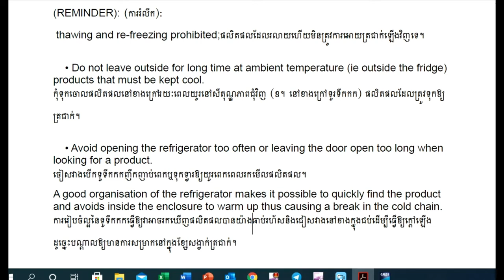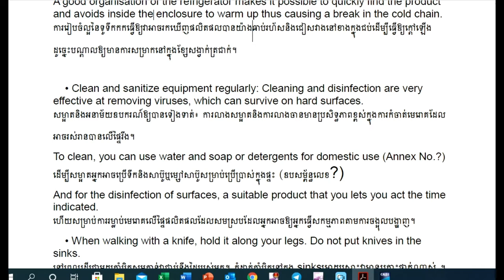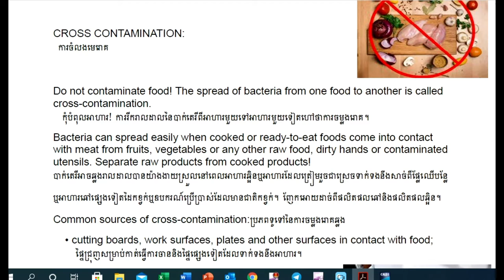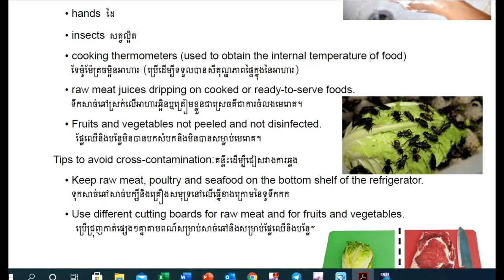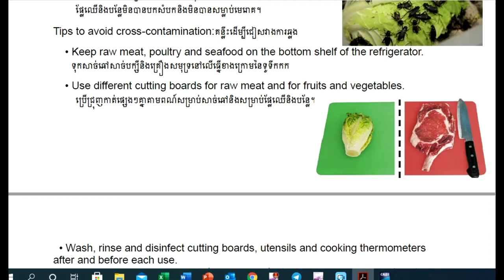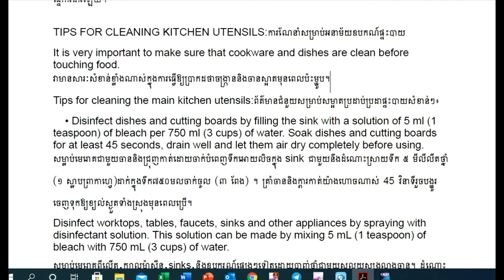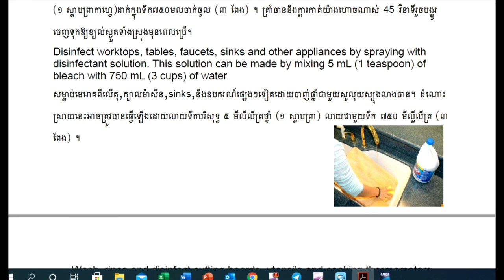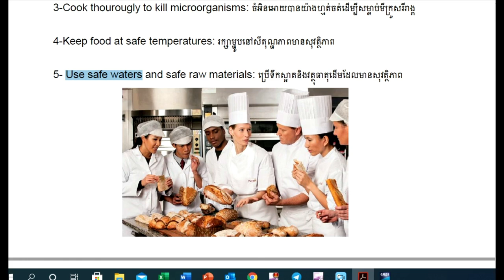End of Coursen 6 Reminder of Good Practices